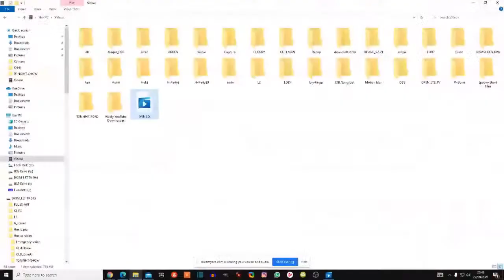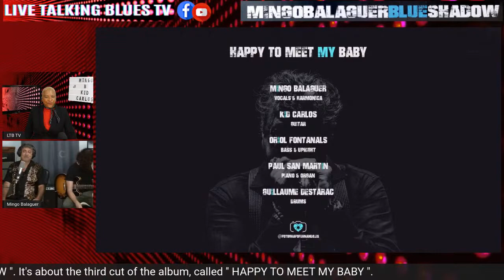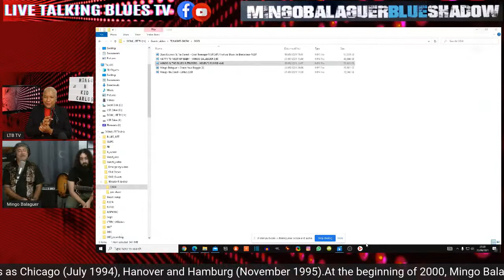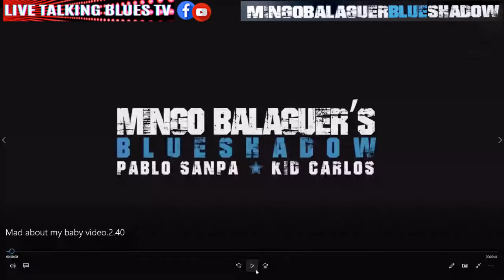Patsy's Preshow + Mingo Balaguer & Kid Carlos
Coming back with a BLAST for Season 2!
One of the best harp players on the European Continent...A BadAss Blues Cat with a Cool Cat for a side kick.